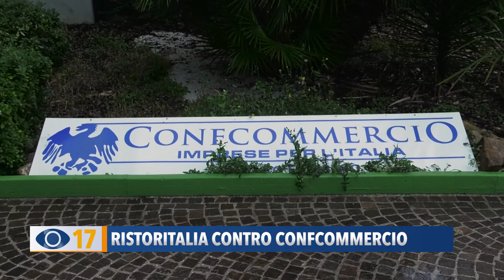Ristoritalia contro Confcommercio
Alcuni rappresentanti di Ristoritalia hanno rivolto pesanti accuse al Direttore provinciale di Confcommercio Amerigo Varotti reo, secondo loro, di avergli “chiuso la porta in faccia” di fronte alle richieste di aiuto della categoria.